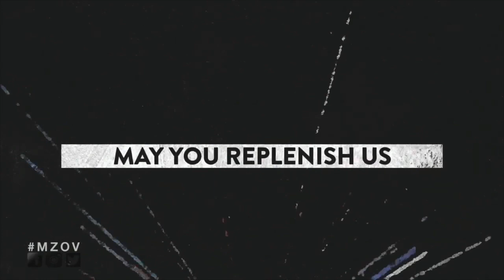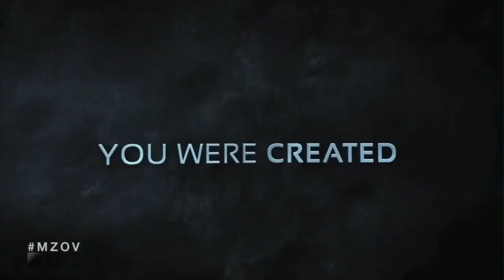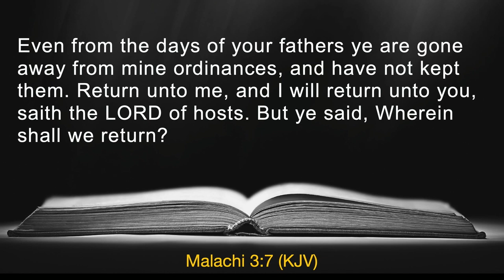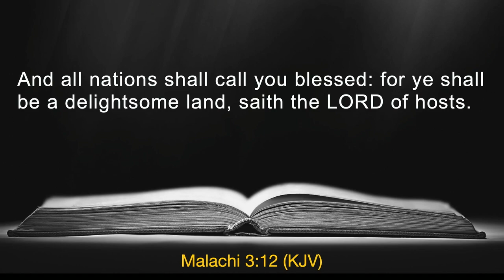Sunday Sermon 9a - Victory in 2023